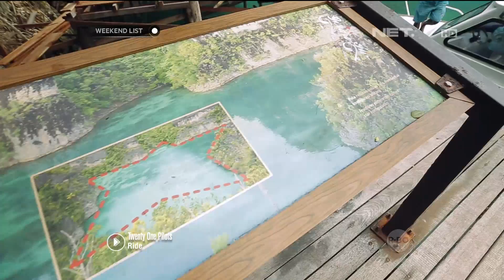Weekend List Raja Ampat - Keindahan Pulau Pianemo dari Atas Bukit